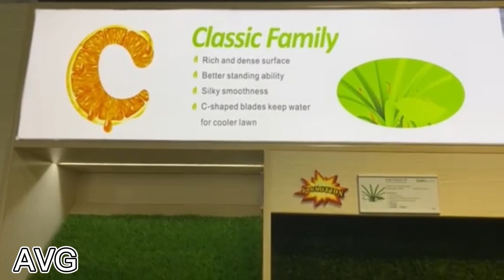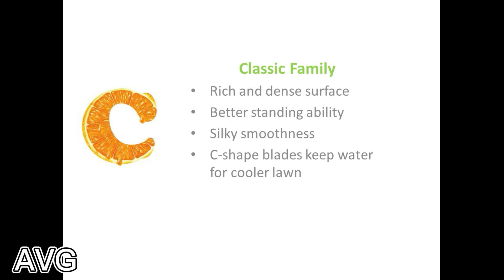AVG Lawn Gallery